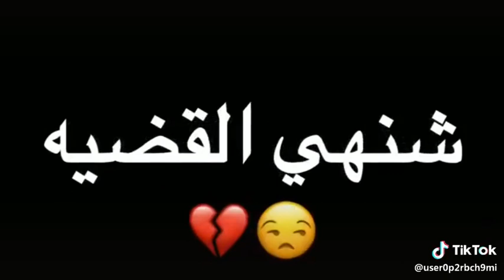هزني الصيام يا ناس موتني هسه😄